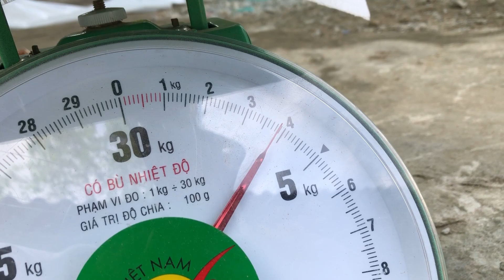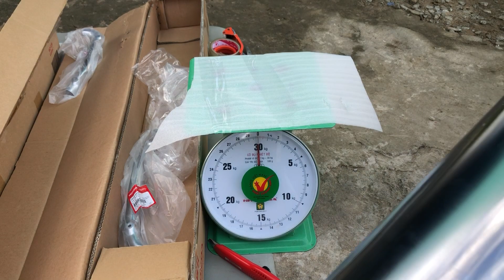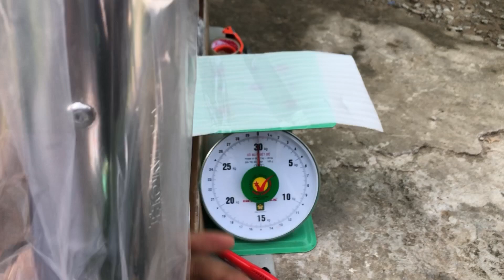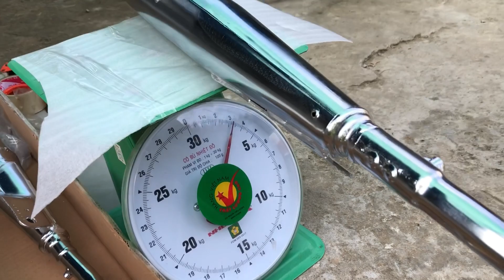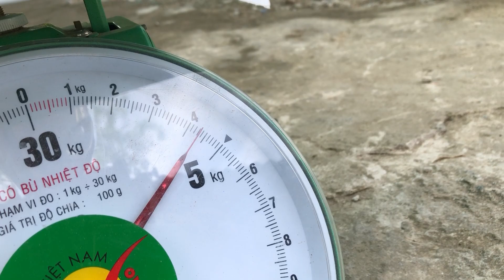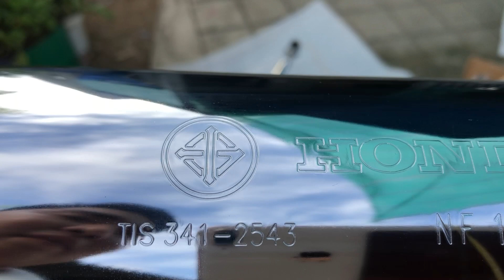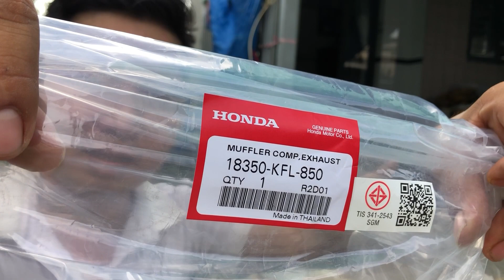Bán bô anpha lốc trắng-lốc đen-110-dream 125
Mua bán phụ Tùng xe máy của vũ an Giang an 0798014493